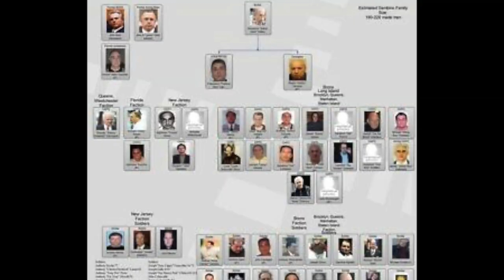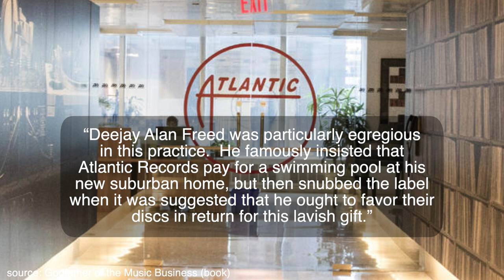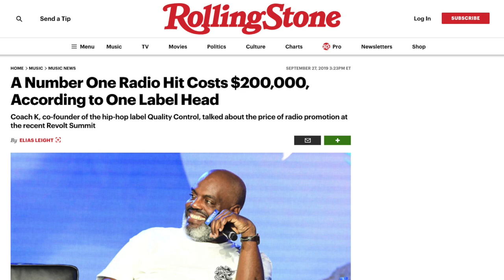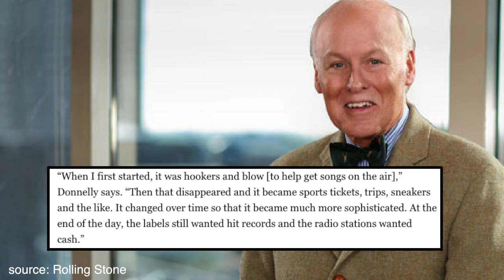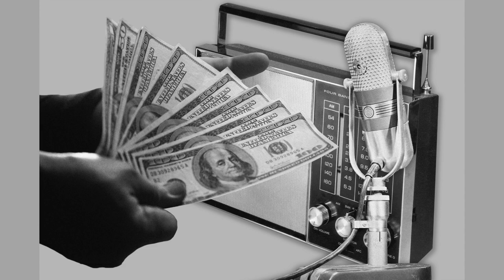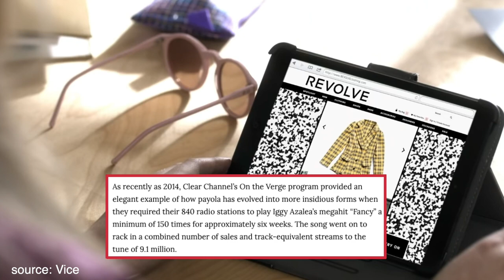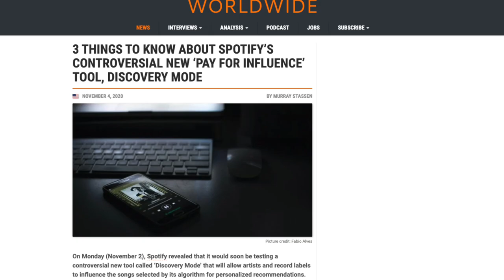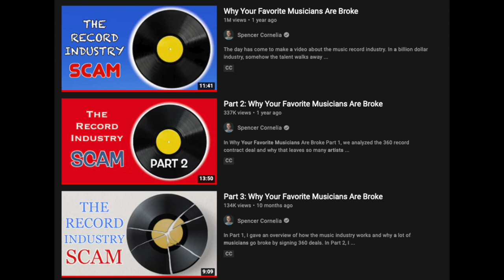The Music Industry's Darkest Open Secret...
The music industry has a dark secret that they don't want anyone to know about, but it's actually quite obvious once you learn about it.

In this video, I cover:
Alan Freed
Morris Levy and his mob connections
How Much It Costs for a #1 Radio Hit
Payola Scandal

TIMESTAMPS
0:00 - Intro
0:31 - Alan Freed & Morris Levy
4:39 - Payola: The Music Industry’s Dark Open Secret
5:44 - Alan Freed & Payola
6:32 - Nicki Minaj Calls Out Cardi B for Payola
7:30 - Cost of a #1 Radio Hit
8:25 - Alan Freed’s Connection to Payola
9:40 - The History of Payola in Music Business
11:58 - Paying for Radio Play
13:08 - Cost to Break “Closing Time” by Semisonic
14:52 - Spotify Participates in Payola?
15:46 - Social Media Guru Example of Payola
16:30 - Conclusion